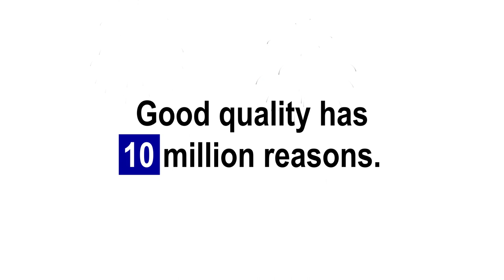10 Things You Didn't Know About PFU! #7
Innovating microchips way back in 1975!